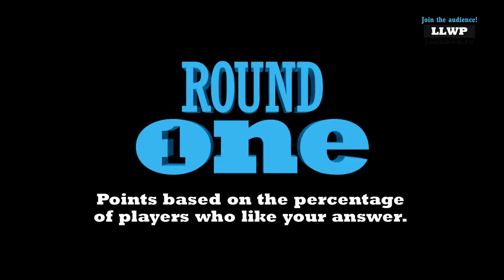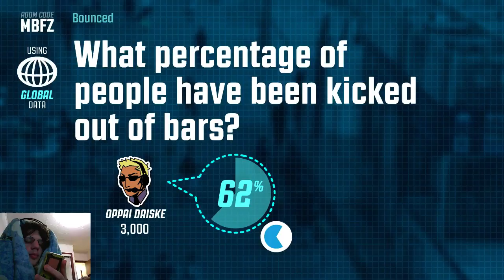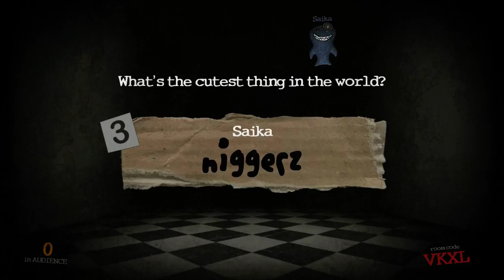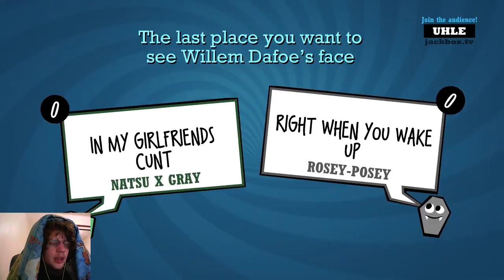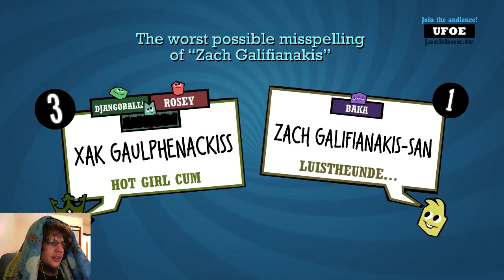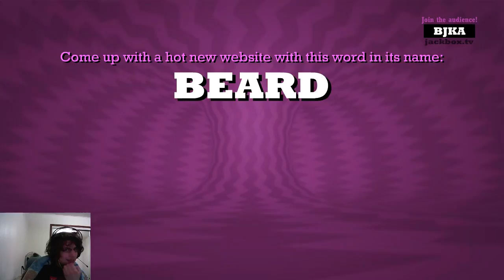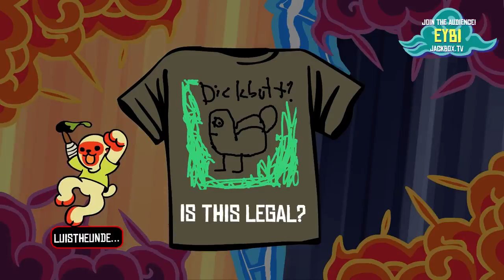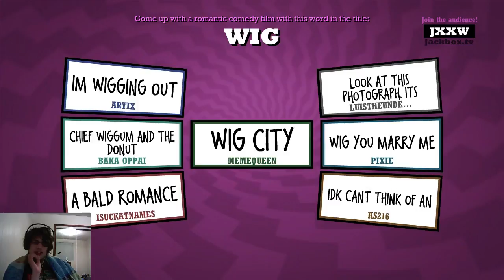Electric Streams: Let's Just Chillax a bit, 'kay? Version [P2]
Streamed on Nov 28th 2016
From- Electric Streams: Smash Bros. + DBZ?!/Nostalgia Avenue/Settin' The Tunes Version BugspeedCollider/Let's Just Chillax a bit, 'kay? Version